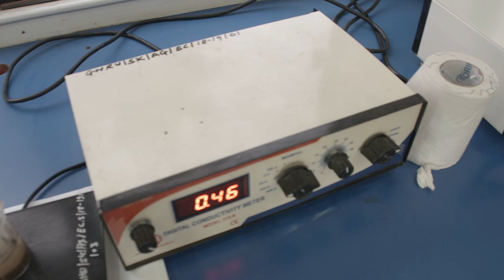LAB to LAND || Agricultural Department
Dr. Ashok Dongre, Emeritus Scientist, CICR, Nagpur spoke about the history and evolution of BT cotton, and guided them about its advantages and importance.
The aim of this seminar was to guide them and make them aware with more knowledge about farming and agriculture in a biodegradable way and also to guide them about the use of bio-fertilizers and bio-pesticides, improvement towards advanced farming, supporting mechanism towards agriculture etc